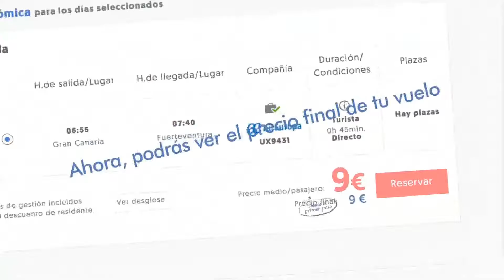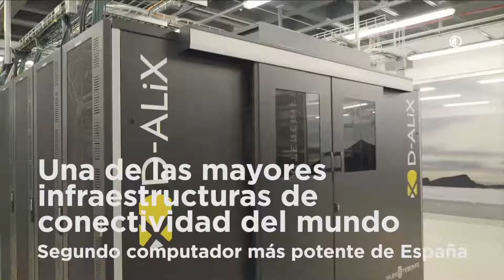Gran Final Fifa 19 - Torneo Oficial TLP Tenerife Winter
Vídeo de la final de FIFA 19 entre Andyelmessy y Blosky celebrada TLP Tenerife Winter, evento de tecnología y nuevas tendencias que tiene lugar del 6 al 9 de diciembre en el Magma Arte & Congresos, en Costa Adeje.

El encuentro está promovido por el Cabildo de Tenerife, a través del área Tenerife 2030; el Gobierno de Canarias, a través de la Consejería de Turismo, Cultura y Deportes, y la Asociación Innova 7 y es una nueva edición del mayor evento de tecnología y nuevas tendencias del país: TLP Tenerife.